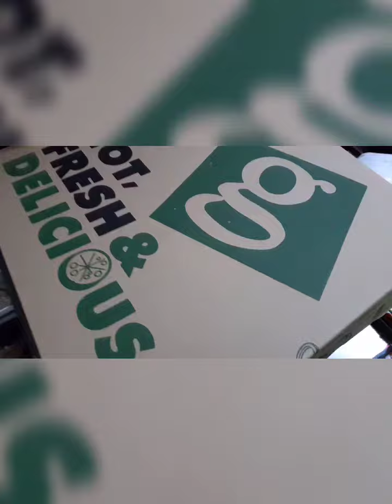IT IS GREENWICH PIZZA TIME WITH MY SON STANLEY!